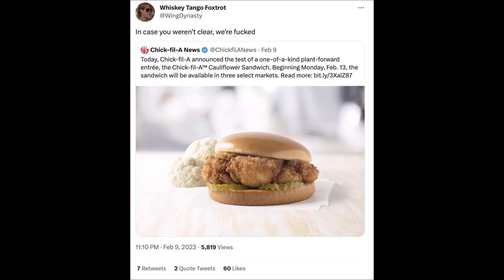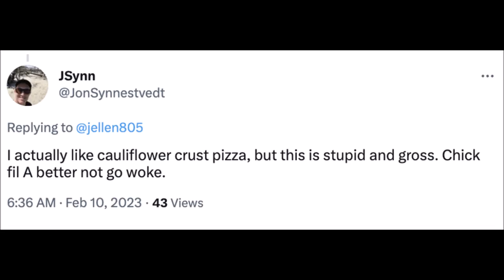Conservative silliness rears its ugly head/now at Pissed at Chick fil A's 'W*ke' New Sandwich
If you thought last month’s Twitter meltdown over a non-existent gas stove ban would be the strangest part of the 2023 culture wars… you are sadly wrong. Many tweeters are now angry at the beloved Christian conservative chicken chain Chick-fil-A for testing out a “plant-forward” alternative product.